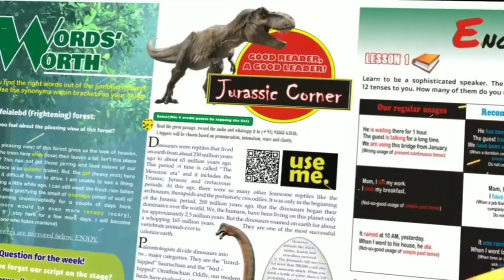Storytelling | Macaw parrots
A story without a moral is a boat without oars. There is no purpose to it. Listen to this story and understand its moral.